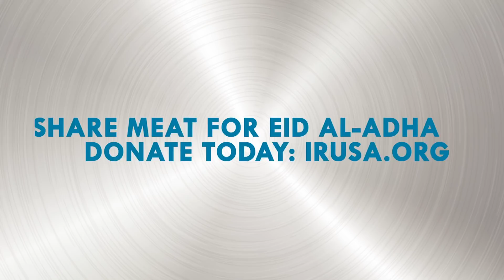Prophet Ibrahim and the King- Dhu Al Hijjah Reflection Series- Islamic Relief USA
This year for Dhu Al-Hijjah, Islamic Relief staff are reflecting on the stories of Prophet Ibrahim (AS).

Learn more about Islamic Relief USA at irusa.org

Islamic Relief USA, 25 years together